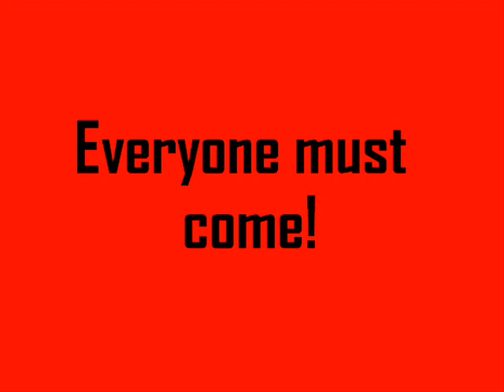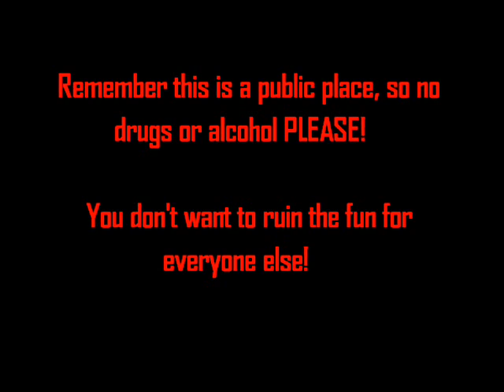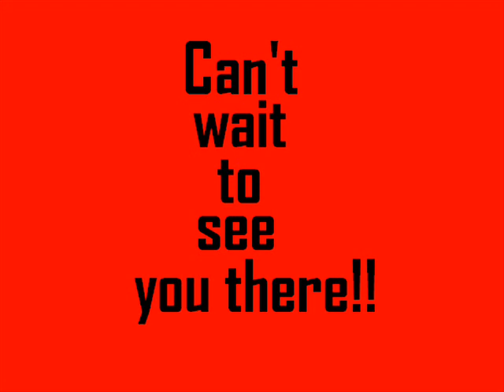Halloween Party Battle Creek MI!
Some people are throwing a huge halloween party at friendship park in Battle Creek MI.

Everyone is invited, be sure to wear a costume!!!

(song by The Misfits)

I posted this a year ago, and it kind of failed, the party is being thrown again, weather you can or can't make it post a comment! ~10/24/09~